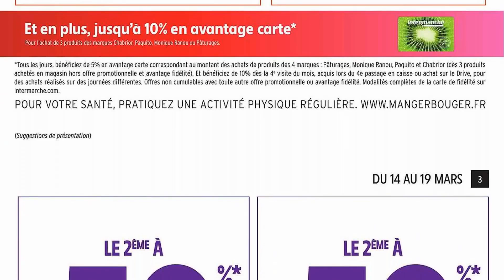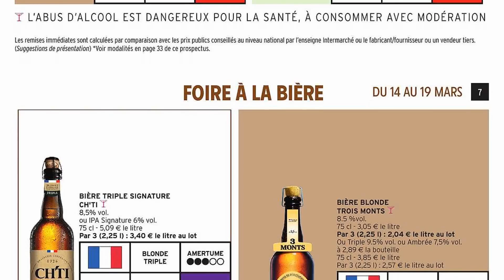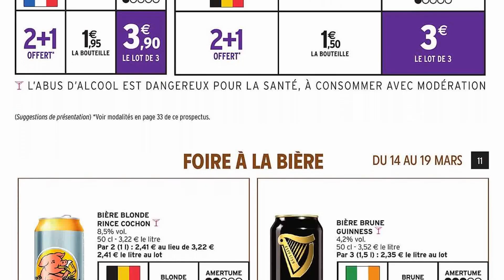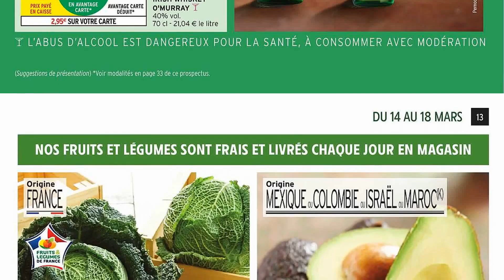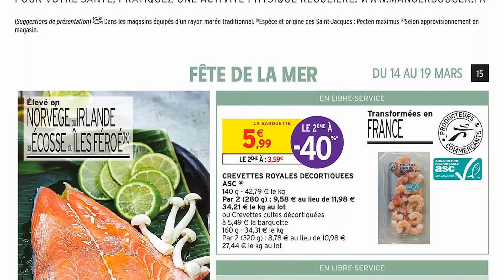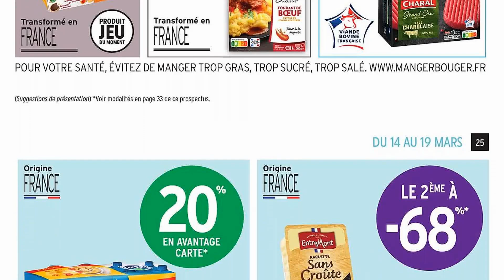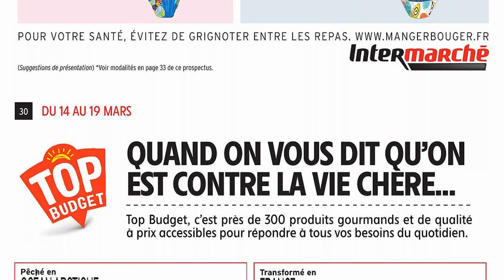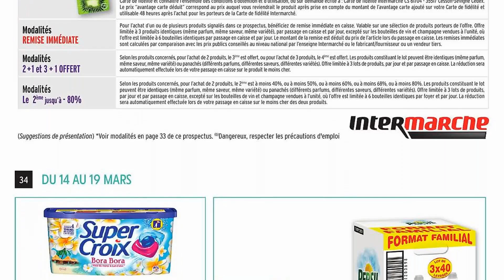Préparez vos paniers de PÂQUES avec INTERMARCHÉ ! 🐰 Catalogue du 14 au 19 mars 2023 ❌ Chocolats FR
🛒🛒NOUVEAU catalogue chez 📍INTERMARCHÉ📍 du mardi 14 au dimanche 19 mars 2023 en FRANCE!